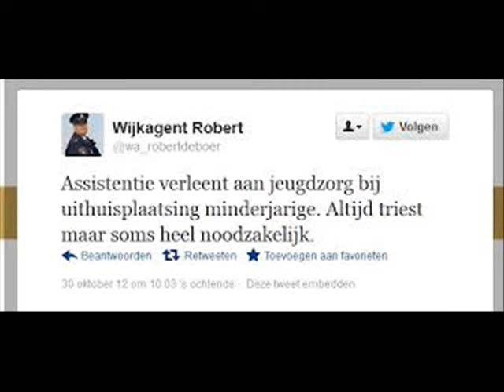kinderroof in nederland?. en niemand grjjpt in???